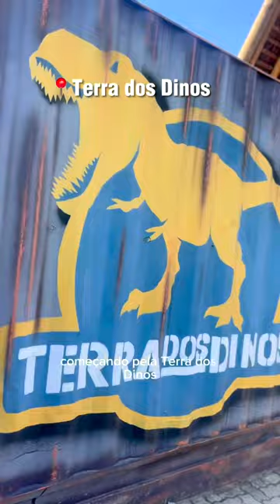Roteiro perfeito de 1 dia em Miguel Pereira 😍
📌 já salva essa dica e marca quem vai com você!

A cidade do Vale do Café está se tornando o maior centro de entretenimento do RJ, bem pertinho da capital, cerca de 2 horas de carro.

O @comerrezarviajarvlog tem dicas de ouro para vocês:

✔️ Terra dos Dinos
Ingressos: R$59 (para moradores do RJ) e R$119 (para visitantes de fora).

✔️ Ponte Ferroviária Engº Paulo de Frontin

✔️ Lago Javary

✔️Restaurante Le Vélo
- Pratos executivos a partir de R$45
- Possui espaço kids

✔️ Rua Torta
Novo ponto turístico da cidade, parada obrigatória.

✔️Rua Coberta
Polo gastronômico com diversos cafés, restaurantes e cinema.

📸 Créditos do vídeo: @comerrezarviajarvlog

❓E você já conhece Miguel Pereira?! O que acrescentaria nesse roteiro? Comenta aqui